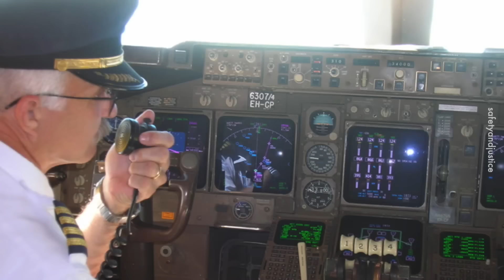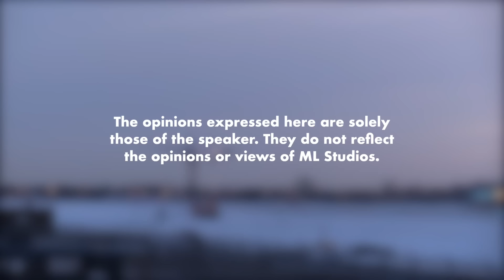Mendarat Cemas di Mumbai Sebab Ada Bom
Jangan buat main Mat bom bom ni. Tak lawak.